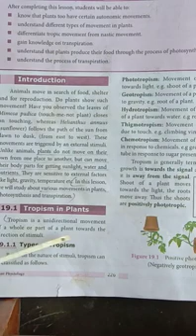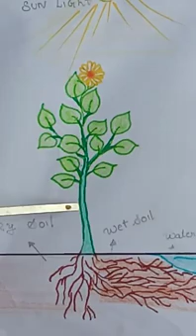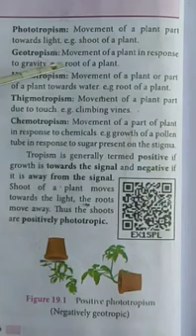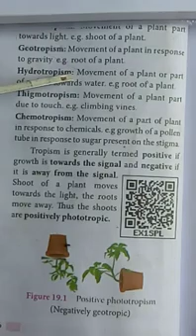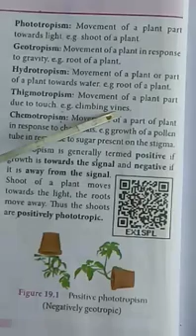9TH STD SCIENCE UNIT-19 PLANT PHYSIOLOGY